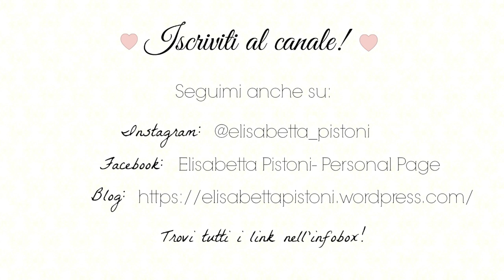La mia Hair Care Routine | Elisabetta Pistoni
♥Acquista una delle mie borse preferite del brad fiorentino Diana&Co
    Utilizza il codice :  elisabettapistonifordiana